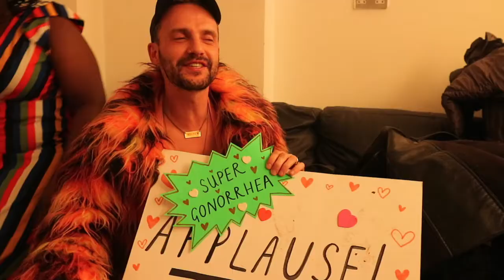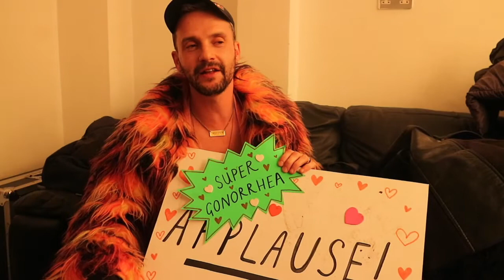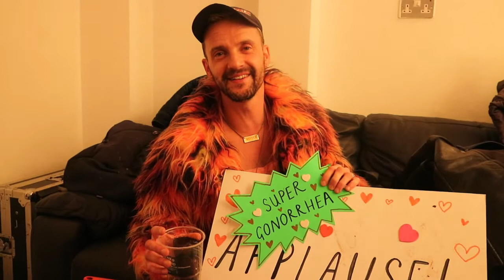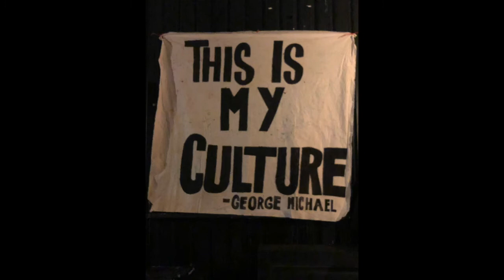HIV Blind Dating - Hart Talks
World AIDS Day is Dec 1st and this year I went backstage with the contestants of HIV BLIND DATE! A charity event that shows humour, fun, craziness and a different way to deal with a day that understandably can so often be one of real sadness.